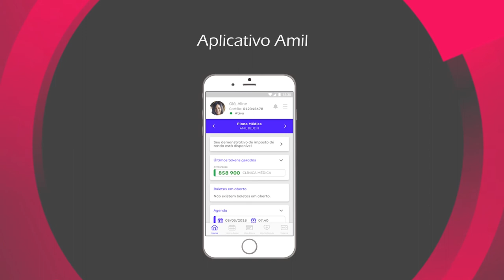Conheça o Plano Amil One S6500 Black saúde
Conheça o plano Amil One S6500 Black Saúde, com benefícios, rede credenciada e os melhores preços com descontos de até 30%. Para saber mais acesse o site da Compare Seguros